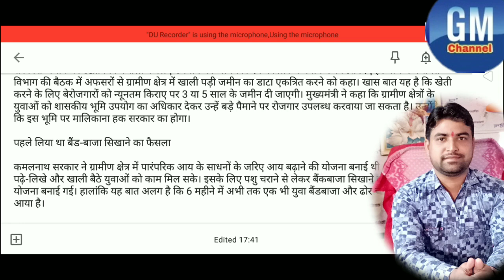कमलनाथ सरकार मध्यप्रदेश के बेरोजगारों को किसान बनाने की तैयारी मे है। बेरोजगारों को मिलेगा रोजगार।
भोपाल। प्रदेश की कांग्रेस सरकार शुरू से ही अजीब-गरीब फैसलों के लेकर चर्चा में हैं। बेरोजगारी दूर करने के लिए पहले सरकान ने युवाओं को ढोर (पशु) चराना और बैंड-बाजे का प्रशिक्षण देने का फैसला लिया था। जिसको लेकर सरकार की देशभर में ख्ूाब किरकिरी हुई। अब सरकार बेरोजगारों से खेती कराने जा रही है। इसके लिए बेरोजगारों को बाकायदा सरकारी जमीन दी जाएगी। जिस पर वे उद्यानिकी फसलें उगा सकेंगे। सरकार का यह फैसला किसी के गले नहीं उतर रहा है। क्योंकि खेती में घाटा होने की वजह से लोग ग्रामीण क्षेत्र से बड़े शहरों की ओर से तेजी से पलायन कर रहे ह्रैं।

 मुख्यमंत्री कमल नाथ ने ग्रामीण क्षेत्रों में बेरोजगार युवकों को रोजगार  उपलब्ध करवाने के लिए ग्रामीण क्षेत्रों में खाली पड़ी सरकारी जमीन पर उद्यानिकी फसलों के लिए उपयोग का अधिकार देने का प्रारूप बनाने के निर्देश दिए हैं। नाथ ने पंचायत विभाग की बैठक में अफसरों से ग्रामीण क्षेत्र में खाली पड़ी जमीन का डाटा एकत्रित करने को कहा। खास बात यह है कि खेती करने के लिए बेरोजगारों को न्यूनतम किराए पर 3 या 5 साल के जमीन दी जाएगी। मुख्यमंत्री ने कहा कि ग्रामीण क्षेत्रों के युवाओं को शासकीय भूमि उपयोग का अधिकार देकर उन्हें बड़े पैमाने पर रोजगार उपलब्ध करवाया जा सकता है। उन्होंने कहा कि इस भूमि पर मालिकाना हक सरकार का होगा।

पहले लिया था बैंड-बाजा सिखाने का फैसला

कमलनाथ सरकार ने ग्रामीण क्षेत्र में पारंपरिक आय के साधनों के जरिए आय बढ़ाने की योजना बनाई थी। जिससे गांवों में कम पढ़े-लिखे और खाली बैठे युवाओं को काम मिल सके। इसके लिए पशु चराने से लेकर बैंकबाजा सिखाने का प्रशिक्षण देने की योजना बनाई गई। हालांकि यह बात अलग है कि 6 महीने में अभी तक एक भी युवा बैंडबाजा और ढोर चराना सीखने नहीं आया है।